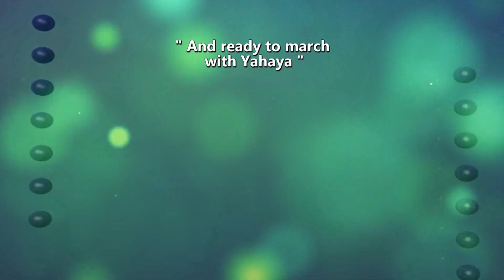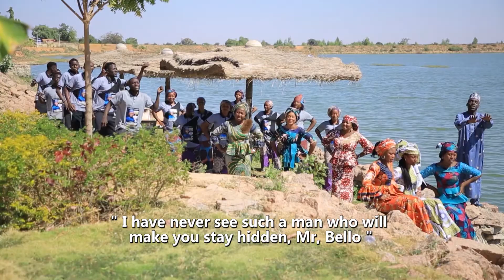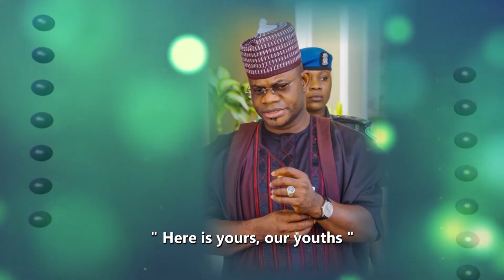English Subtitled 2023 GYB2PYB Matashi